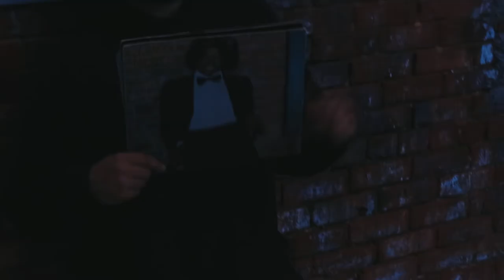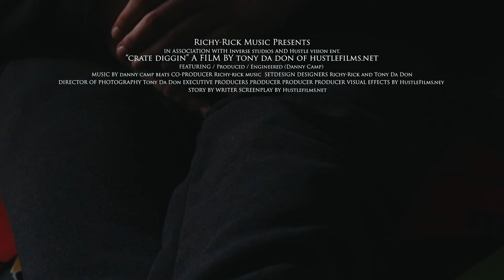Richy-Rick : Crate Diggin' (Official Video)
New Music Video - Crate Diggin' BoomBap EP
Prod. Danny Camp